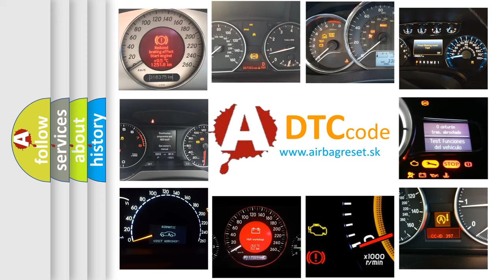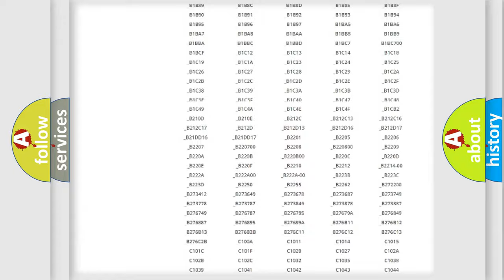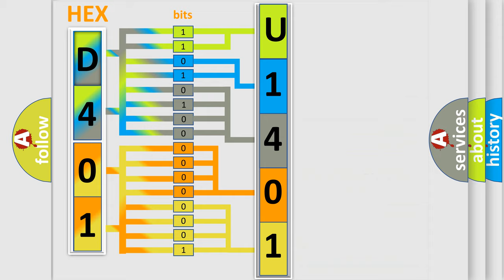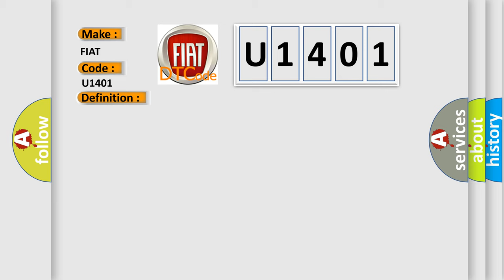DTC Fiat U1401 Short Explanation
Contents:
0:21 Basic DTC analysis according to OBD2 protocol standard.
1:48 Insight into programming
2:58 A diagnostically understandable description of the Diagnostic Trouble Code
3:05 Basic error definition

Make:
FIAT
Code:
U1401
Definition:
Short in the In-car Temperature Sensor Circuit
Description:
Poor communication between the In-car Temperature Sensor and the Climate Control Unit.("Short) circuit.
Cause:
 Perform the HVAC self-diagnostic function with the HDS"Short" in the wires between the Climate Control Unit and the in-car temperature sensor Faulty In-car Temperature Sensor Faulty Climate Control Unit